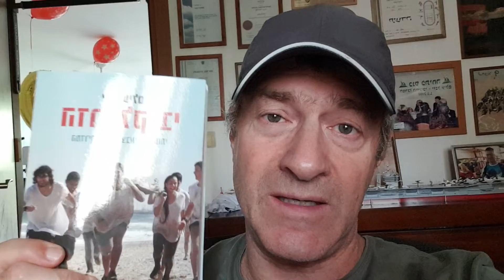האם ללכת לגיבוש טייס או לוותר לטובת גיבוש מטכל או שייטת?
ספר נפלא שחייב להיות אצלך!
רוצה שתי מתנות?
1. הספר רב המכר "הדרך לקרבי" של יובל עילם.
2. אימון מטורף.

 מי שיזמין את הספר "הדרך לקרבי" בעלות 80 שח (כולל הקדשה של יובל עילם)  וישלח ליובל ווצאפ לטלפון 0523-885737 ובו שמו המלא, גיל וצילום ההזמנה, יוזמן לאימון מטורף ובו יקבל את הספר!

מי שלא יבחר להשתתף באימון, יש לשלוח ליובל בווצאפ את הכתובת המלאה כולל מיקוד ויקבל את הספר בדואר רשום לביתו!

רוצה להתכונן לקראת הגיוס ולגיבושים עם יובל עילם? להגשת מועמדות יש לפנות בשמך המלא לווצאפ: 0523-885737